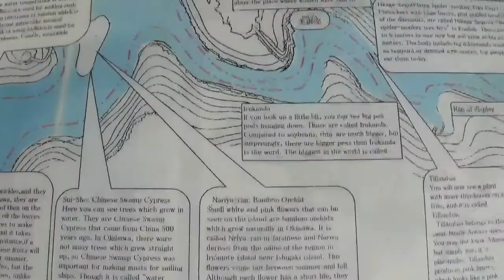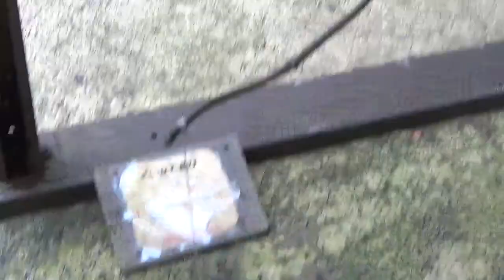Birmajic's Adventures at Bios Hill Okinawa, Japan